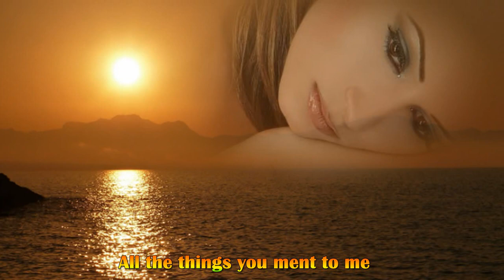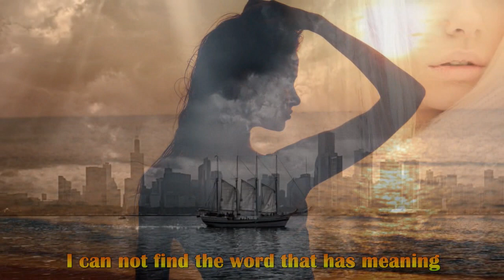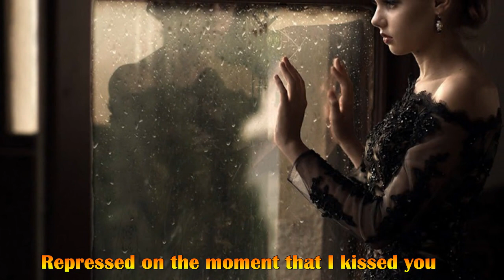I Miss You - Demis Roussos - Lyrics